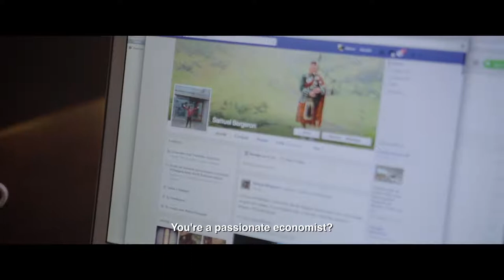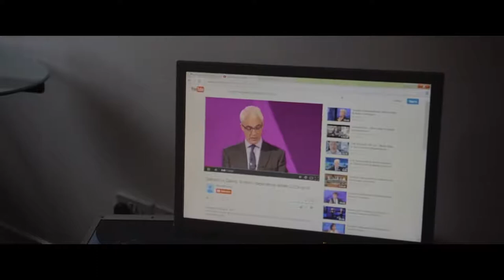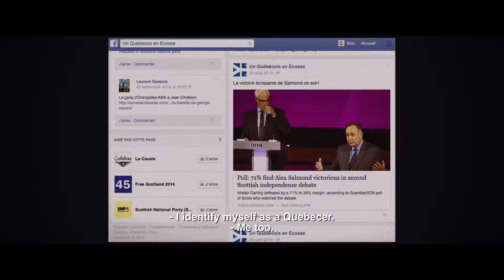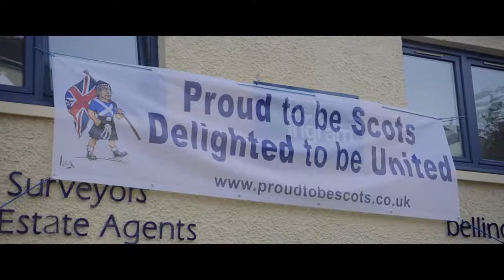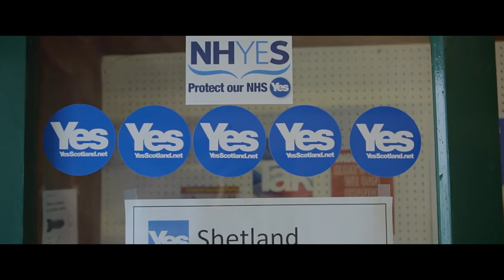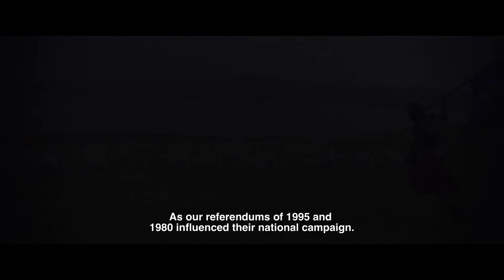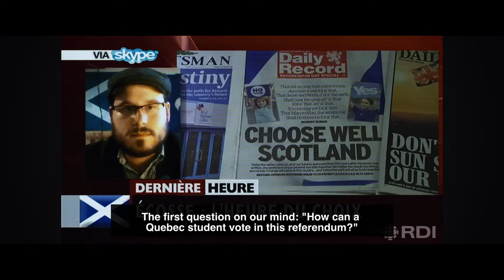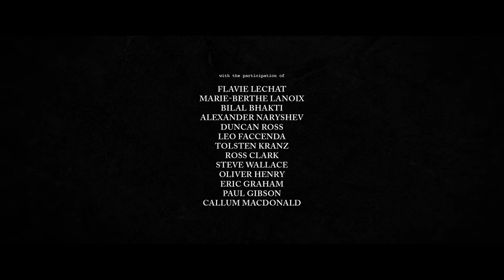Yes - feature documentary by Félix Rose & Eric Piccoli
Yes
a film by Félix Rose & Eric Piccoli
produced by Babel films